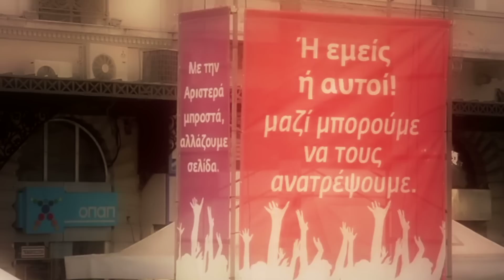Palestra com Luciana Genro sobre as eleições na Grécia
A Fundação Lauro Campos promoveu uma palestra com Luciana Genro, na Faculdade de Arquitetura da UFRGS,  sobre a conjuntura política e econômica da Grécia do último período. O país viveu 17 greves gerais nos últimos dois anos. Essa foi a reação do povo grego aos ataques perpetrados pelos governos dos dois partidos (PASOK e Nova Democracia) que têm se revezado no poder. O resultado é um desemprego de mais de 20%, sendo que entre a juventude o índice chega a 50%.

Tamanha crise também se refletiu nas eleições do dia 06 de maio. A Syriza, coalizão da esquerda radical, obteve mais de 16% dos votos, alcançando o segundo lugar e impedindo a formação de um governo que cumprisse as novas metas de cortes nos salários, aposentadorias e demissões de servidores públicos. Para as eleições do dia 17 de junho, Syriza estava na frente nas pesquisas de intenção de voto, mas acabou ficando em segundo lugar, com 26,9% dos votos. O que representou um resultado extraordinário, que a colocou com uma verdadeira alternativa de poder.